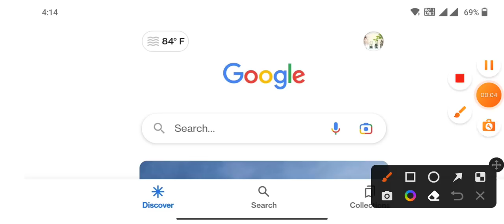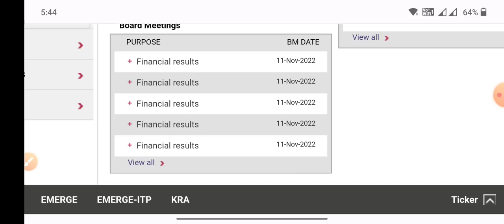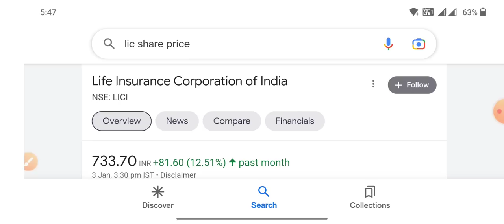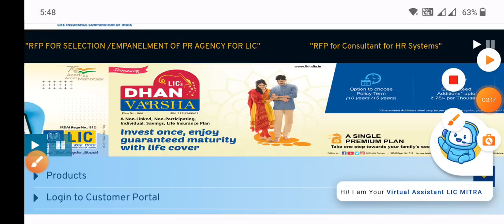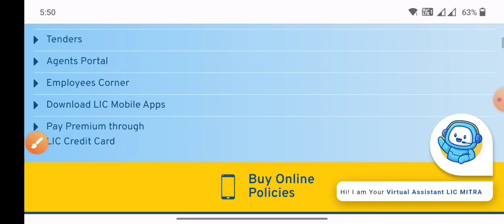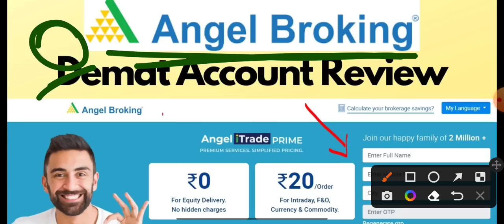LIC आ गई बड़ी वाली खुशखबरी Target